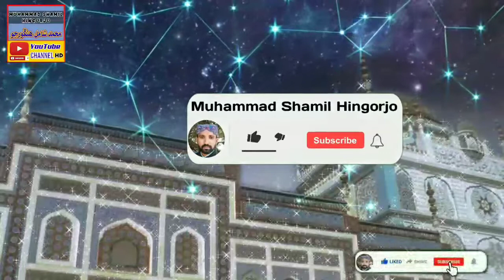Molood Sharif Sindhi Mufti Inayatullah Sikandari